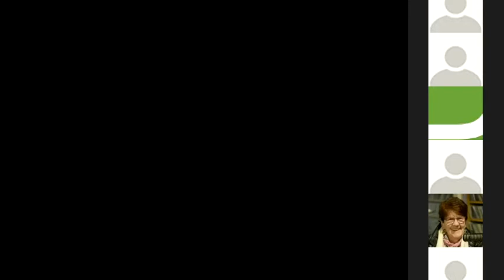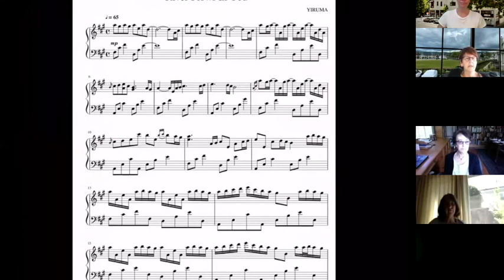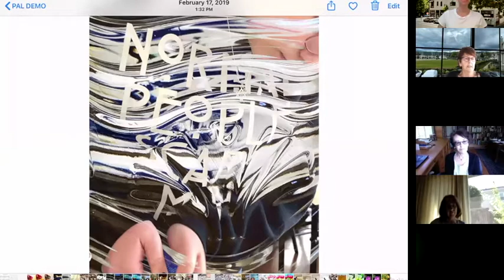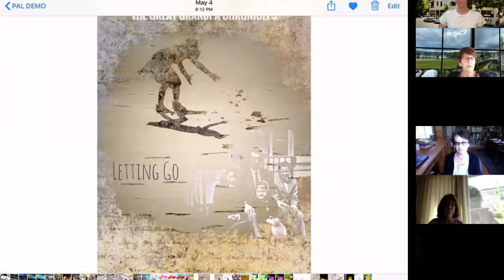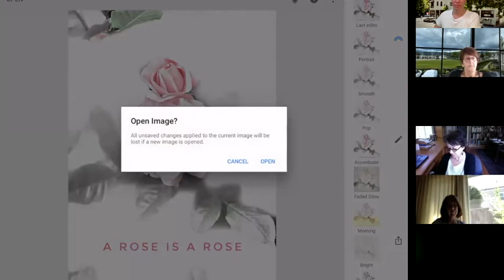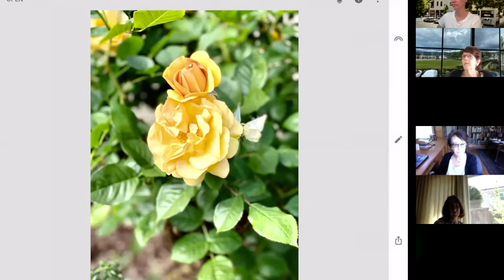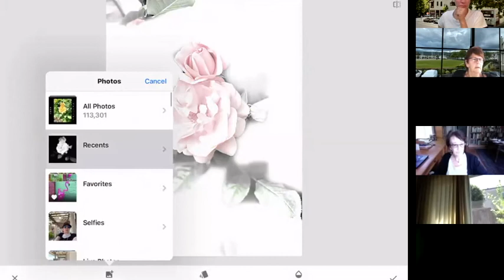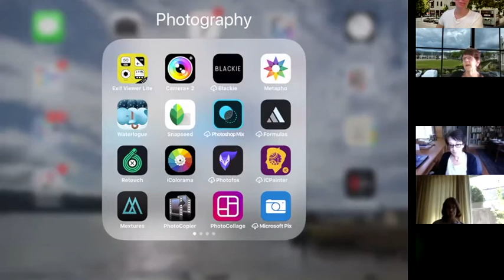PAL Coffee Connections - iPhone Artistry with Beth Grimm